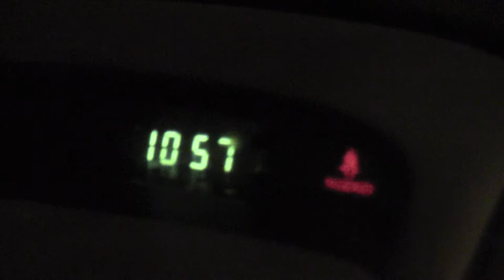keenecopblock_2012_09_29_garret_x005